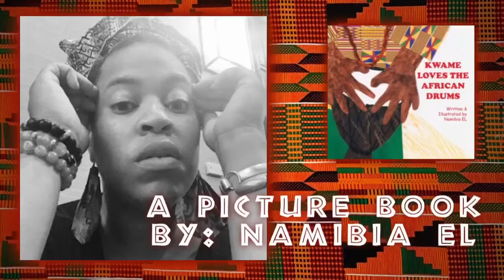African Drum Book Release Party: Kwame Loves the African Drums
Celebrate the release of the picture book “Kwame Loves the African Drums”, written and illustrated by Camden native, educator, Namibia EL in an exclusive festive event highlighting the beauty of African culture.

ABOUT THE BOOK:
Kwame Loves the African Drums
is a colorful children’s picture book that features Kwame, a young boy who expresses his adoration for many different types of African drums. Kwame explores popular traditional drums of West Africa and discovers which drum is his favorite.